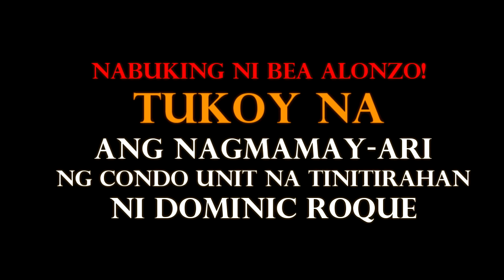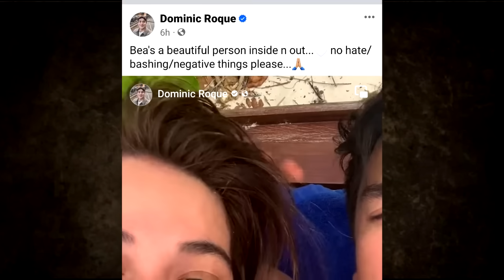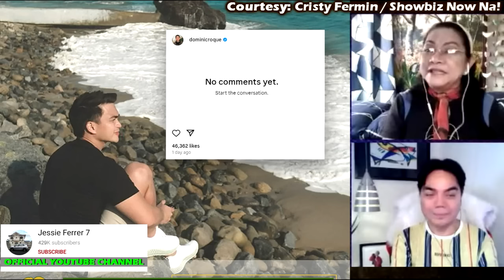BEA ALONZO NABUKING SI DOMINIC ROQUE! TUKOY NA ANG NAGMAMAY ARI NG CONDO UNIT! Jessie Ferrer 7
SUG4R DADDY NI DOMINIC ROQUE LUMUTANG NA!

dominic roque sugar daddy
dominic roque politician
dominic roque boyfriend
dominic roque condo
dominic roque condo unit
dominic condo owner
dominic roque boyfriend politician
dominic roque work,dominic roque business
dominic roque joey salcedo
dominic roque latest update
dominic roque politician boss
dominic roque politician
dominic roque house tour
dominic roque nagsalita na
dominic roque and bong go
dominic roque cristy fermin
dominic roque condo tour
joey salceda dominic roque
joey salceda
bea alonzo
bea alonzo vlog
bea alonzo and dominic roque
bea alonzo interview
bea alonzo interview about wedding
bea alonzo latest vlog
bea alonzo wedding with dominic roque
bea alonzo and dominic roque latest news
bea alonzo full movies
bea alonzo and dominic roque break up
bea alonzo and john lloyd cruz movies
bea alonzo latest news
bea alonzo proposal
bea alonzo melai cantiveros
bea alonzo vlog kim molina
bea alonzo vlog with dominic roque
bea alonzo vlog farm
bea alonzo vlog latest
bea alonzo vlog melai
bea alonzo vlog luis manzano
bea alonzo vlog nadine lustre
bea alonzo vlog ivana alawi
bea alonzo vlog with mother and brother
bea alonzo vlog liza soberano
bea alonzo vlog david licauco
bea alonzo vlog barbie forteza
bea alonzo vlog perfume
beaalonzo at dominic roque hiwalay na
beaalonzo and dominic roque
bea and dominic latest news
bea interview about wedding
bea and dominic roque
dominic and bea alonzo
dominic roque
dominic roque vlog
dominic roque proposal
dominic roque and bea alonzo
dominic roque interview
dominic roque and kathryn bernardo
dominic roque and daniel padilla issue
dominic roque ex girlfriend list
dominic roque and bea alonzo break up
dominic roque ex girlfriend
dominic roque movie
dominic roque daniel padilla
dominic roque vlog
dominic roque vlog with bea alonzo
dominic roque vlog proposal
dominic roque vlog with bea
bea alonzo and dominic roque latest vlog
bea alonzo and dominic roque new vlog
dominic roque new vlog
bea alonzo and dominic roque cooking vlog
bea alonzo and dominic roque travel vlog
marco gumabao vlog with dominic roque
fast talk boy abunda
fast talk boy abunda bea alonzo full episode
fast talk boy abunda bea and dominic
fast talk boy abunda bea alonzo
fast talk boy abunda bea
marriage
kasalan
breakup
Daniel Padilla
Kathryn Bernardo
kathniel
GMA Integrated News
GMA Network
GMA Pinoy TV
ABS-CBN News
ABS CBN
GMA News
Kapuso Mo Jessica Soho
KMJS
Raffy Tulfo
Raffy Tulfo In Action
Tulfo
Wanted Sa Radyo
celebrity talk
entertainment
showbiz
toni gonzaga
diones
karen davilla
Aster Amoyo
TicTALK with Aster Amoyo
ttwaa
katictalk
celebrity talk
entertainment
showbiz
Sikat Trendz
Showbiz Broadcast
JP Amazing Stories
kapatid
viva
tv5
toni gonzaga
diones
karen davilla
gma news
showbiz philippines
gma news today
philippine news
abs cbn
24 oras
Celebrity Story
showbiz news
showbiz broadcst
boy abunda
philippine entertainment
abs cbn
gma news
celebrity ph
Cristy Fermin
Cristy Ferminute
Showbiz Now Na!
Showbiz Philippines
ABS-CBN News
The Boy Abunda Talk Channel
Ogie Diaz
Ogie Diaz Showbiz Update
Celebrity Ph
Showbiz Philippines